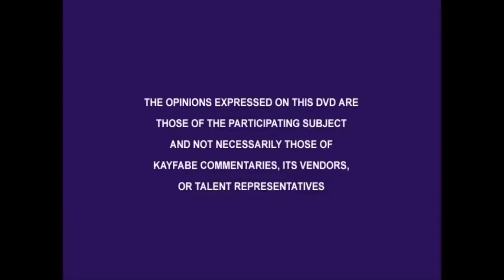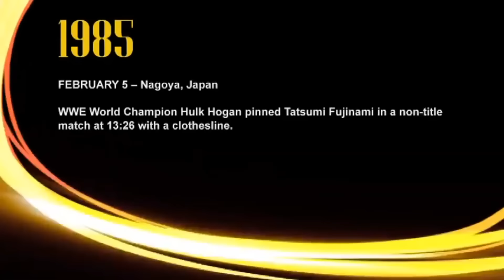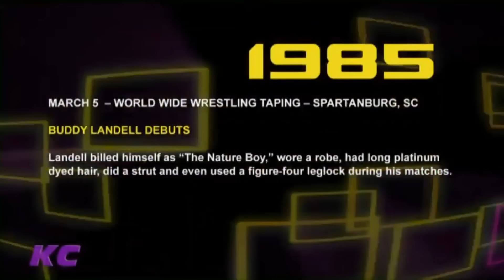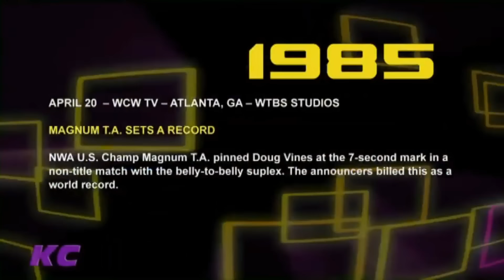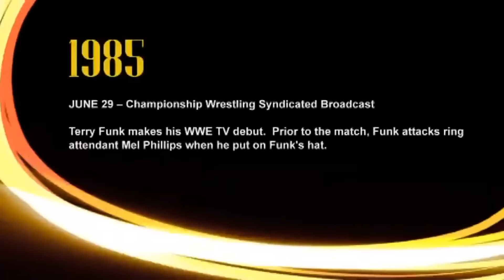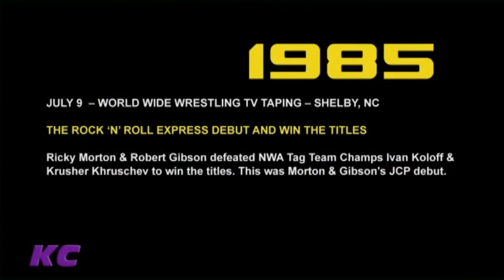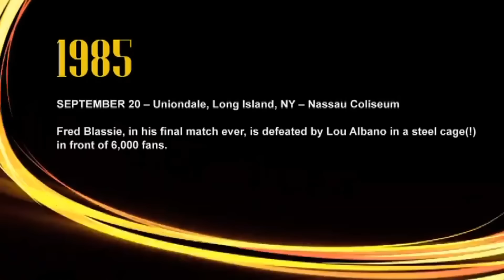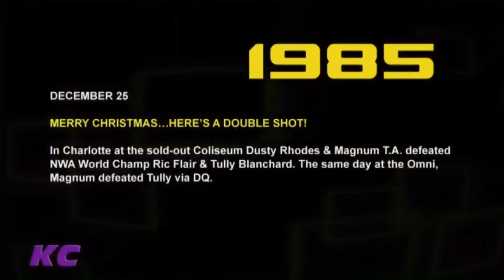TIMELINE Wrestling | 1985 | Magnum TA (WCW) & Greg "The Hammer" Valentine (WWF)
1985 was a standout year in the world of professional wrestling, and two wrestlers made a significant impact: Magnum TA in World Championship Wrestling (WCW) and Greg "The Hammer" Valentine in the World Wrestling Federation (WWF).

In this video, Magnum TA and Greg "The Hammer" Valentine look back on their careers in 1985 and share their memories and thoughts on what made that year so special. Magnum TA discusses his time as one of the top stars in WCW, his memorable matches and storylines, and his rivalry with Tully Blanchard. Greg "The Hammer" Valentine talks about his time as a heel (villainous character) in the WWF, his use of underhanded tactics to win matches, and his memorable matches and storylines.

Whether you're a fan of Magnum TA or Greg "The Hammer" Valentine, or just interested in the history of professional wrestling, this video is a must-watch. Don't miss out on this unique opportunity to hear from two of the most influential wrestlers of the 1980s as they reflect on their careers and the memorable year of 1985.

00:00 WCW INTRODUCTION
09:17 WWF INTRODUCTION
10:39 WWF January 1st, 1985
11:47 WWF January 5th, 1985
13:48 WCW January 6th, 1985
18:34 WWF January 6th, 1985
20:31 WCW January 19th, 1985
22:43 WWF January 21st, 1985
25:10 WCW January 21st, 1985
27:09 WWF January 21st, 1985
29:33 WWF January 21st, 1985_
34:20 WWF January 26th, 1985
36:38 WCW January 31st, 1985
37:38 WWF January 31st, 1985
39:16 WCW February 5th, 1985
42:30 WWF February 5th, 1985
45:58 WWF February 11th, 1985
49:01 WWF February 16th, 1985
50:39 WWF February 16th, 1985_
53:49 WWF February 18th, 1985
56:18 WWF February 18th, 1985
57:13 WCW February 21st, 1985
59:57 WWF February 21st, 1985
01:05:25 WWF February 23rd, 1985
01:09:28 WWF February 24th, 1985
01:11:32 WWF February 28th, 1985
01:12:39 WCW March 2nd, 1985
01:13:50 WWF March 2nd, 1985
01:15:57 WCW March 5th, 1985
01:18:27 WCW March 5th, 1985
01:19:55 WWF March 16th, 1985
01:21:15 WCW March 16th, 1985
01:22:21 WCW March 16th, 1985
01:25:15 WCW March 23rd, 1985
01:27:33 WCW March 23rd, 1985
01:31:21 WWF March 31st, 1985
01:35:52 WCW March 31st, 1985
01:39:09 WCW April 3rd, 1985
01:40:33 WWF April 6th, 1985
01:41:42 WCW April 6th, 1985
01:50:32 WCW April 13th, 1985
01:51:55 WCW April 16th, 1985
01:54:21 WCW April 20th, 1985
01:56:21 WWF April 29th, 1985
01:57:05 WCW May 4th, 1985
01:59:01 WWF May 10th, 1985
02:02:41 WWF May 11th, 1985
02:03:50 WWF May 20th, 1985
02:04:54 WCW May 27th, 1985
02:08:00 WCW June 1st, 1985
02:09:10 WCW June 1st, 1985
02:11:01 WCW June 8th, 1985
02:11:50 WCW June 15th, 1985
02:13:25 WCW June 15th, 1985
02:14:29 WWF June 15th, 1985
02:15:51 WCW June 15th, 1985
02:17:46 WWF June 24th, 1985
02:19:26 WWF June 29th, 1985
02:21:28 WWF June 29th, 1985
02:23:29 WWF June 29th, 1985
02:25:31 WWF June 29th, 1985
02:27:32 WWF June 29th, 1985
02:29:34 WCW June 29th, 1985
02:30:54 WWF June 29th, 1985
02:31:53 WCW June 29th, 1985
02:36:05 WWF July 2nd, 1985
02:38:24 WWF July 6th, 1985
02:42:07 WWF July 6th, 1985
02:43:34 WCW July 6th, 1985
02:45:54 WCW July 6th, 1985
02:47:13 WCW July 6th, 1985
02:50:54 WCW July 6th, 1985
02:52:59 WCW July 6th, 1985
02:56:52 WWF July 8th, 1985
02:59:11 WCW July 9th, 1985
03:02:32 WWF July 20th, 1985
03:04:40 WCW July 21st, 1985
03:08:11 WCW August 3rd, 1985
03:11:39 WCW August 13th, 1985
03:12:43 WWF August 18th, 1985
03:15:02 WWF August 24th, 1985
03:19:36 WWF August 28th, 1985
03:21:22 WCW August 31st, 1985
03:22:40 WWF August 31st, 1985
03:24:28 WCW September 3rd, 1985
03:26:44 WWF September 14th, 1985
03:28:55 WCW September 14th, 1985
03:30:21 WWF September 14th, 1985
03:31:43 WWF September 20th, 1985
03:32:37 WWF September 21st, 1985
03:33:19 WCW September 27th, 1985
03:34:11 WWF September 28th, 1985
03:36:51 WCW September 28th, 1985
03:38:32 WWF September 29th, 1985
03:40:19 WCW September 29th, 1985
03:41:09 WWF October 3rd, 1985
03:42:46 WWF October 19th, 1985
03:43:38 WCW October 22nd, 1985
03:45:45 WCW October 22nd, 1985
03:47:51 WWF October 26th, 1985
03:49:41 WWF October 28th, 1985
03:51:44 WCW November 2nd, 1985
03:53:01 WWF November 2nd, 1985
03:54:28 WWF November 7th, 1985
03:55:44 WWF November 22nd, 1985
03:56:42 WCW November 28th, 1985
04:01:24 WCW November 28th, 1985
04:03:23 WWF November 30th, 1985
04:04:15 WCW December 8th, 1985
04:05:24 WWF December 17th, 1985
04:07:44 WCW December 25th, 1985